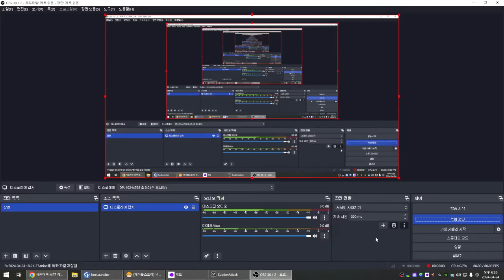서든어택 MP7 레인보우 | Sudden Attack MP7 Rainbow Part 3